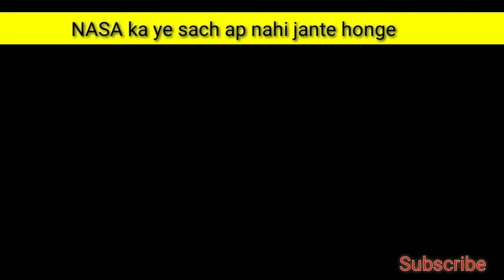क्या NASA ने नहीं किया moon landing||NASA ने अखिर क्यू चुपाई ये बाते||NASA space fact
NASA

Article Talk

Language

Download PDF

Watch

Edit

For other uses, see NASA (disambiguation).

The National Aeronautics and Space Administration(NASA /ˈnæsə/) is an independent agency of the U.S. federal government responsible for the civilian space program, as well as aeronautics and spaceresearch.[note 1]

NASA seal

NASA "meatball" insignia

NASA "worm" logotype

NASA headquarters in Washington, D.C.

Agency overviewAbbreviationNASAFormedJuly 29, 1958; 63 years agoPreceding agency

National Advisory Committee for Aeronautics (1915–1958)[1]

TypeSpace agencyJurisdictionUnited States Federal GovernmentHeadquartersWashington, D.C.
38°52′59″N 77°0′59″WMottoFor the Benefit of All[2]

Administrator

Bill NelsonDeputy AdministratorPamela MelroyPrimary spaceports

John F. Kennedy Space Center

Cape Canaveral Space Force Station

Vandenberg Space Force Base

Owner￼ United StatesEmployees17,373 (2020)[3]Annual budget￼ US$22.629 billion(2020)[4]WebsiteNASA.gov

NASA was established in 1958, succeeding the National Advisory Committee for Aeronautics (NACA). The new agency was to have a distinctly civilian orientation, encouraging peaceful applications in space science.[7][8][9] Since its establishment, most US space exploration efforts have been led by NASA, including the Apollo Moon landing missions, the Skylab space station, and later the Space Shuttle. NASA is supporting the International Space Station and is overseeing the development of the Orion spacecraft, the Space Launch System, Commercial Crew vehicles, and the planned Lunar Gateway space station. The agency is also responsible for the Launch Services Program, which provides oversight of launch operations and countdown management for uncrewed NASA launches.

NASA's science is focused on better understanding Earth through the Earth Observing System;[10]advancing heliophysics through the efforts of the Science Mission Directorate's Heliophysics Research Program;[11] exploring bodies throughout the Solar System with advanced robotic spacecraft such as New Horizons;[12] and researching astrophysics topics, such as the Big Bang, through the Great Observatories and associated programs.[13]

यूट्यूब

लेख बातचीत

भाषा

डाउनलोड पीडीऍफ़

घड़ी

संपादित करें

YouTube पर कंपनी के चैनल के लिए, YouTube (चैनल) देखें ।

YouTube एक अमेरिकी ऑनलाइन वीडियो साझाकरण और Google के स्वामित्व वाला सोशल मीडिया प्लेटफॉर्म है । इसे 14 फरवरी, 2005 को स्टीव चेन , चाड हर्ले और जावेद करीम द्वारा लॉन्च किया गया था । यह Google के ठीक बाद दूसरी सबसे अधिक देखी जाने वाली वेबसाइट है। YouTube के एक अरब से अधिक मासिक उपयोगकर्ता [7] हैं जो सामूहिक रूप से प्रत्येक दिन एक अरब घंटे से अधिक वीडियो देखते हैं। [8] मई 2019 तक, वीडियो प्रति मिनट 500 घंटे से अधिक सामग्री की दर से अपलोड किए जा रहे थे। [9] [10]

यूट्यूब￼

2017 से लोगो

14 नवंबर 2021 को होमपेज का स्क्रीनशॉट

व्यापार का प्रकारसहायक

साइट का प्रकार

ऑनलाइन वीडियो प्लेटफॉर्मस्थापित14 फरवरी, 2005 ; 17 साल पहलेमुख्यालय901 चेरी एवेन्यू
सैन ब्रूनो, कैलिफोर्निया ,

संयुक्त राज्य अमेरिका

सेवाकृत क्षेत्रदुनिया भर में ( अवरुद्ध देशों को छोड़कर )संस्थापक

चाड हर्ले

स्टीव चेन

जावेद करीमी

प्रमुख लोगोंसुसान वोज्स्की ( सीईओ )
चाड हर्ले (सलाहकार)उद्योग

इंटरनेट

वीडियो होस्टिंग सेवा

उत्पादोंYouTube प्रीमियम
YouTube संगीत
YouTube टीवी
YouTube Kidsराजस्व￼ US$19.8 बिलियन (2020)[1]माता-पितागूगल एलएलसी (2006-वर्तमान)यूआरएलYouTube
( स्थानीयकृत डोमेन नामों की सूचीदेखें )विज्ञापनगूगल ऐडसेंसपंजीकरण

ऐच्छिक

अधिकांश वीडियो देखने की आवश्यकता नहीं है; वीडियो अपलोड करने, फ़्लैग किए गए (18+) वीडियो देखने, प्लेलिस्ट बनाने, वीडियो पसंद या नापसंद करने और टिप्पणियां पोस्ट करने जैसे कुछ कार्यों के लिए आवश्यक

उपयोगकर्ताओं￼2 अरब (अक्टूबर 2020) [2]शुरू14 फरवरी, 2005 ; 17 साल पहलेवर्तमान स्थितिसक्रिय

सामग्री लाइसेंस

अपलोडर के पास कॉपीराइट (मानक लाइसेंस) है; क्रिएटिव कॉमन्स का चयन किया जा सकता है।इसमें लिखा हुआपायथन (कोर/एपीआई), [3] सी (सीपीथॉन के माध्यम से ), सी ++ ,जावा ( गुइस प्लेटफॉर्म के माध्यम से), [4] [5] गो , [6] जावास्क्रिप्ट(यूआई)

अक्टूबर 2006 में, YouTube को Google ने $1.65 बिलियन में खरीदा था। [11] YouTube पर Google के स्वामित्व ने इसके व्यवसाय मॉडल को भी बदल दिया है; यह अब केवल विज्ञापनों से राजस्व उत्पन्न नहीं करता है, YouTube अब फिल्मों और YouTube द्वारा निर्मित विशेष सामग्री जैसी सशुल्क सामग्री प्रदान करता है। यह YouTube प्रीमियम विज्ञापनों के बिना सामग्री देखने के लिए एक सशुल्क सदस्यता विकल्प भी प्रदान करता है । YouTube और स्वीकृत निर्माता Google के AdSense कार्यक्रम में भाग लेते हैं, जो दोनों पक्षों के लिए अधिक राजस्व उत्पन्न करना चाहता है। 2020 के लिए YouTube का कथित राजस्व $19.8 बिलियन था। [12]

Google द्वारा अपनी खरीद के बाद से, YouTube का विस्तार मुख्य वेबसाइट से आगे मोबाइल ऐप्स , नेटवर्क टेलीविज़न और अन्य प्लेटफ़ॉर्म से लिंक करने की क्षमता में हो गया है। YouTube पर वीडियो श्रेणियों में संगीत वीडियो , वीडियो क्लिप , समाचार , लघु फिल्में , फीचर फिल्में, वृत्तचित्र , ऑडियो रिकॉर्डिंग, मूवी ट्रेलर , टीज़र , लाइव स्ट्रीम , व्लॉगऔर बहुत कुछ